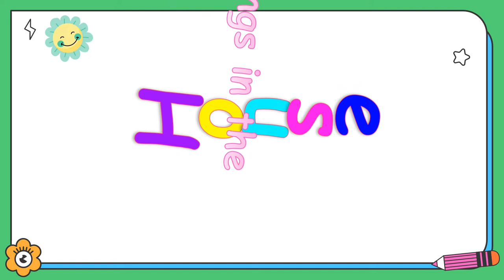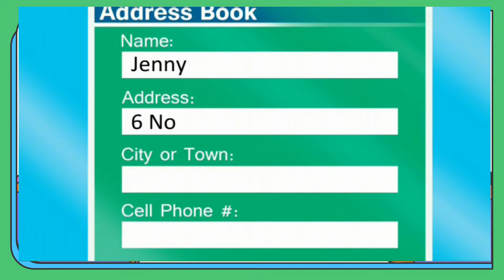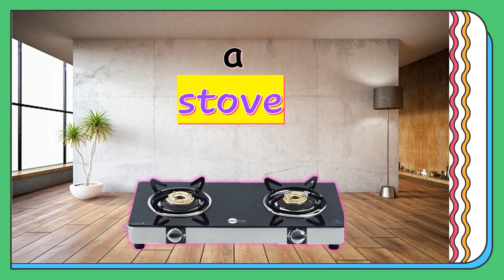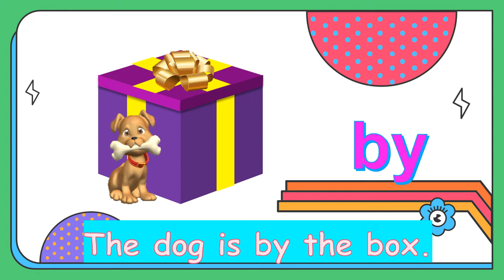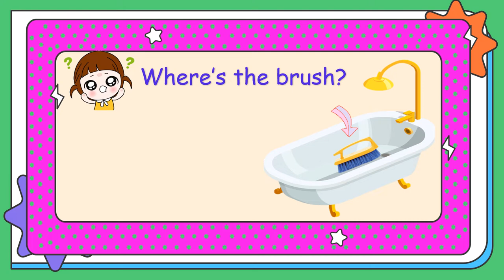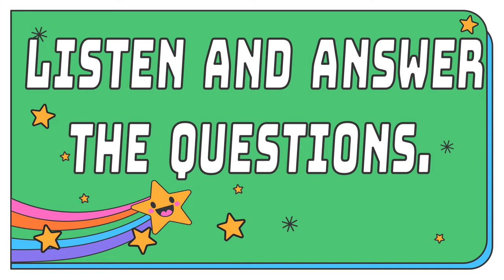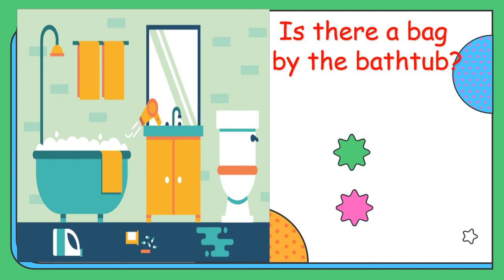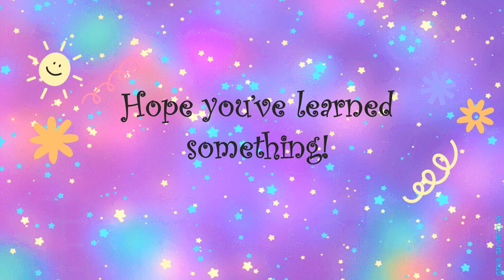Grade 2: Things in the House (+ prepositions)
This is intended for the Online Class of my Students.

Let's Go book 2, $th Edition
Unit 6 : My House